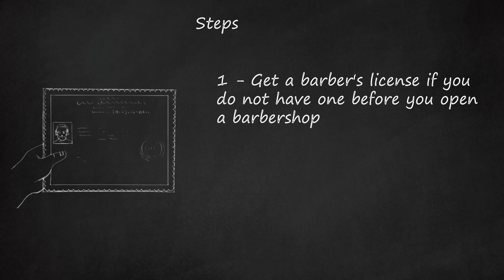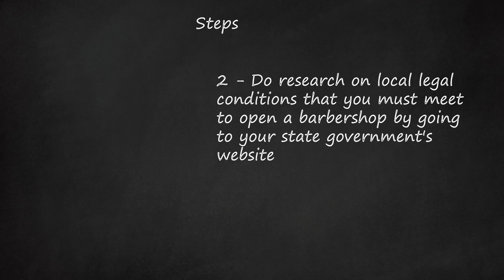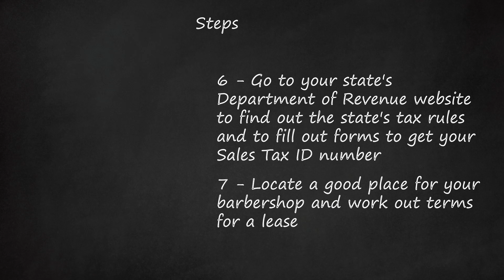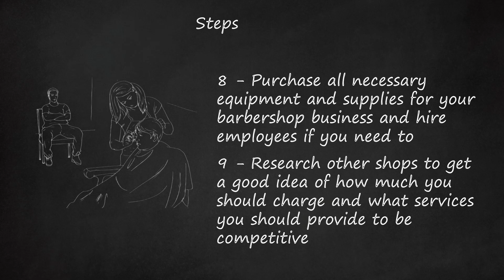Barbershop Business Blueprint: From Licensing to Launching - A Step-by-Step Guide for Success in 11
This video provides a comprehensive guide on how to start a successful barbershop business. It outlines essential steps, including obtaining a barber's license, researching local legal conditions, applying for a business license, creating a budget, and writing a business plan. The importance of researching state tax rules and obtaining a Sales Tax ID number is emphasized. Choosing the right location is highlighted as a crucial factor for visibility and business success.    The video also advises on equipment and supplies needed for the barbershop, such as workstations, styling chairs, and reception desks. Tips on setting up a phone system and a point of sale (POS) register are included. Additionally, the importance of competitive pricing and services is discussed, urging viewers to research other shops for guidance.    The video emphasizes the significance of marketing to promote the barbershop, suggesting actions like creating a website, using Google Maps, designing flyers, and having business cards. Practical tips such as researching equipment prices, maintaining a good calendar system for appointments, and checking with the Chamber of Commerce for local government requirements are provided.    In summary, the video covers crucial aspects of opening a barbershop business, from obtaining licenses and planning to selecting the right location, purchasing equipment, setting prices, and implementing effective marketing strategies. The importance of thorough research and adherence to a well-defined business plan is reiterated throughout the process.